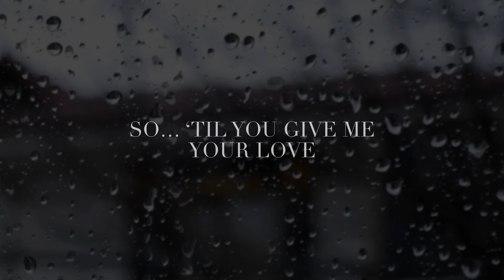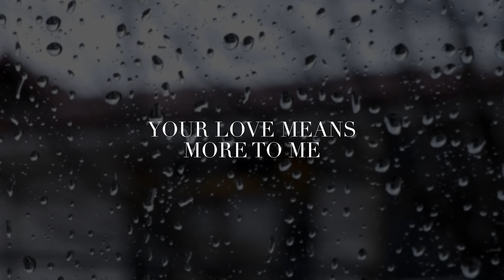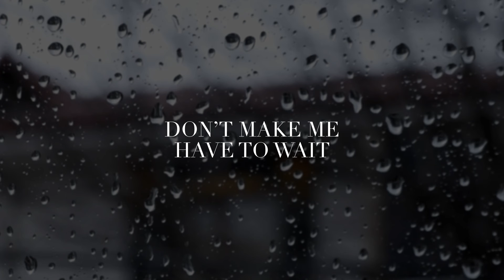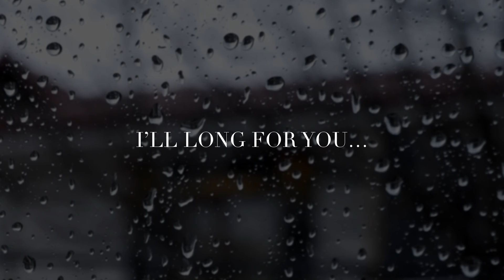David Young - Long For Your Love (Lyrics)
Long For Your Love
Performed by David Young
Composed by David Young